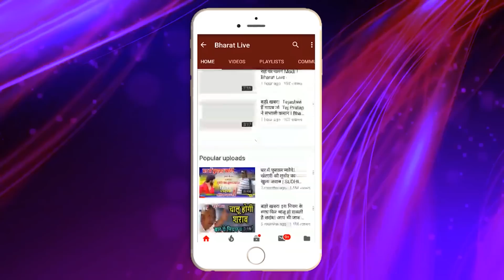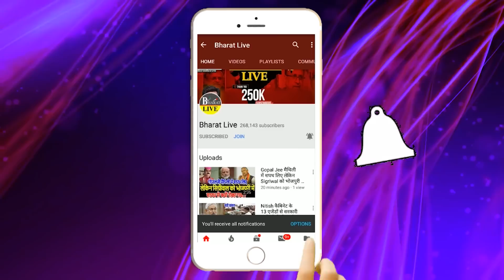गेम समझिए:नीतीश-तेजस्वी को पार्टी & सरकार बचाने का एक मात्र रास्ता विलय,बंद कमरे में दो घंटे हुई बात